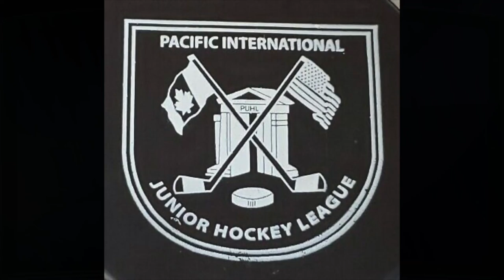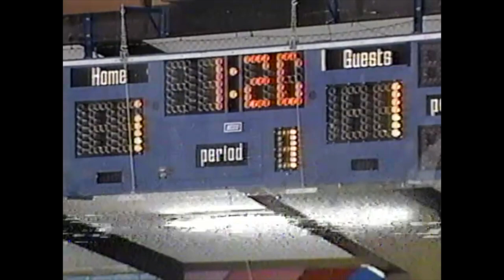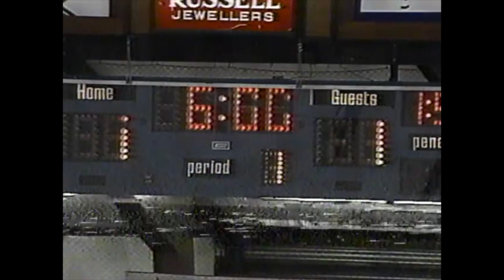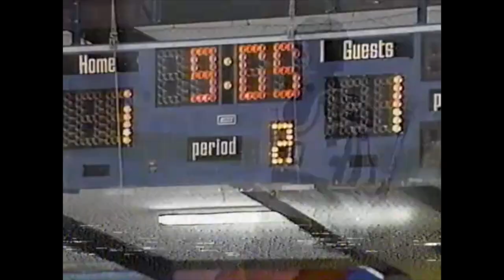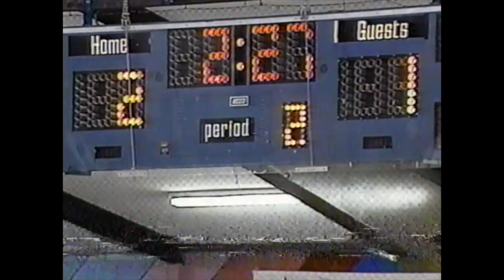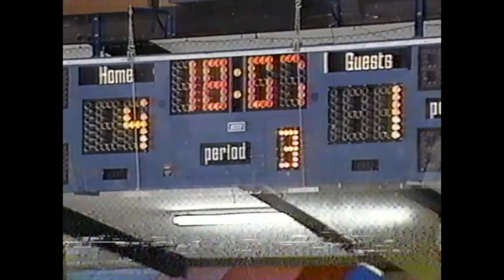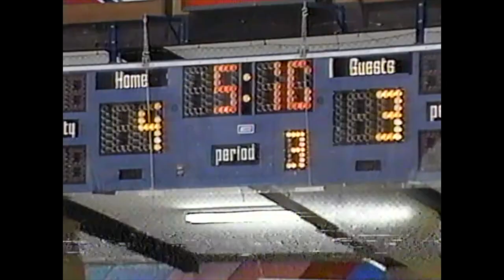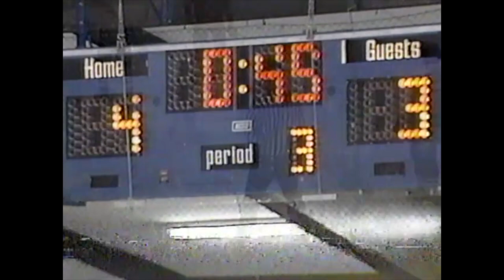Dec. 1995 - PIJHL Hockey - Richmond Sockeyes vs Ridge Meadows Flames - Minoru Arena, Richmond, BC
From the 1995/96 season of the Pacific International Junior Hockey League (PIJHL) - Richmond Sockeyes vs. Ridge Meadows Flames at Minoru Arena in Richmond, BC, Canada.  This was digitized from an old VHS tape, so the quality and tracking aren't great.

00:00:00 - Intro
00:00:13 - 1st Period (in progress)
00:12:46 - Ridge Meadows’ 1st goal (PP)
00:16:45 - Richmond’s 1st goal
00:29:02 - 1st Intermission
00:34:04 - 2nd Period
00:34:45 - Scoring chance - Richmond
00:41:31 - Hit from behind / Injured Richmond player (#11 Plante)
00:43:21 - Fans in the stands
00:47:08 - Richmond scoring chance
01:03:12 - Richmond’s 2nd goal (#11 Dan Plante)
01:04:55 - Big hit on Richmond’s goalie
01:09:17 - 2nd Intermission
01:12:49 - 3rd Period
01:14:29 - Update on Richmond’s Dan Plante
01:14:39 - Richmond’s 3rd goal  (#18 Marijan Ivanusec)
01:16:00 - Richmond’s 4th goal (#18 Marijan Ivanusec)
01:26:27 - Ridge Meadows’ 2nd goal
01:38:58 - Ridge Meadows’ 3rd goal
01:51:46 - Three Stars
01:52:23 - Post-Game Commentary
01:54:38 - Production Credits
01:55:05 - Next game